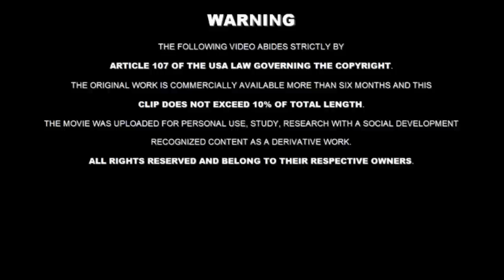Aladdin - Il Mondo E' Mio - A Whole New World Ita Official Video 1080p ᴴᴰ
Il Mondo E' Mio(A Whole New World)
Performed by Vincent Thoma e Simona Peron Official Soundtrack

Aladdin Streaming Ita

Ron Clements Aladdin
Con Massimiliano Alto, Chiara Cenciarelli, Gigi Proietti, Mino Caprio

Foreground Body Tags: animazione, disney, gigi proietti, natale, xmas, youtube, movies, rewind2013, hd, #2013